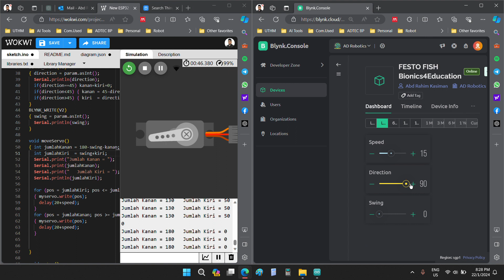Bionic Servo Simulation